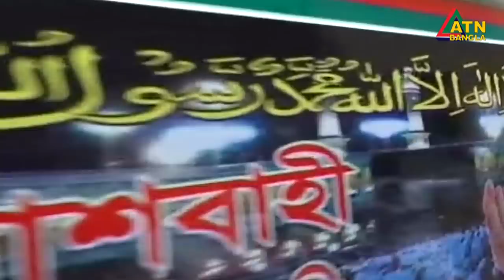বিদায় - ব্যারিস্টার রফিকুল হক | ATN Bangla News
সুপ্রিম কোর্ট আইনজীবী সমিতি প্রাঙ্গণে রফিক-উল হকের তৃতীয় জানাজা অনুষ্ঠিত